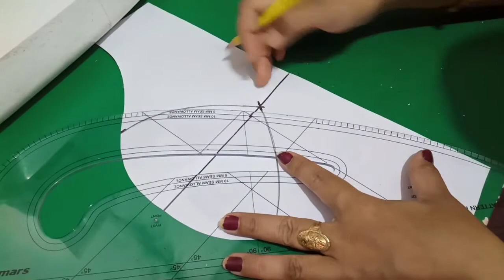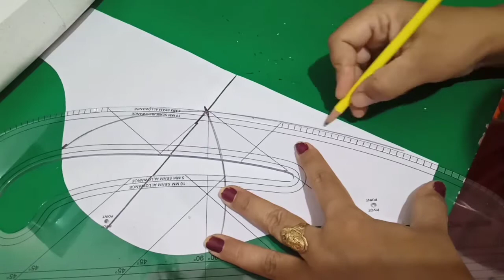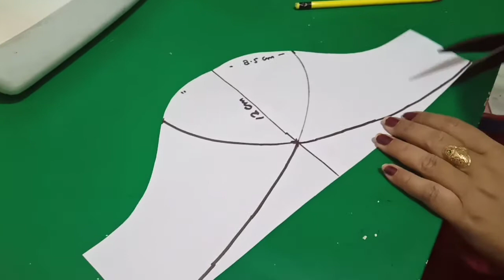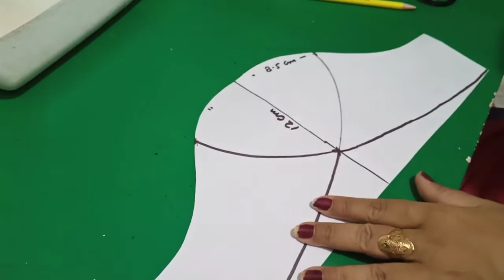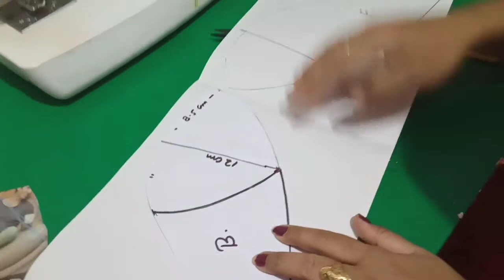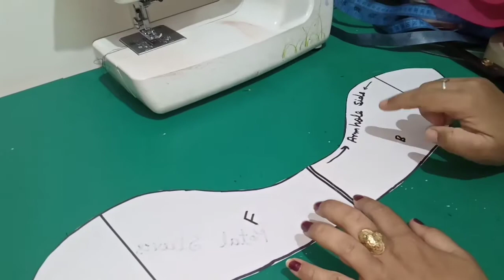Tulip Sleeves / Petal Sleeves Cutting and Stitching in easy way | Latest video